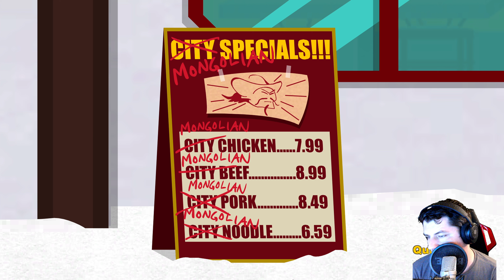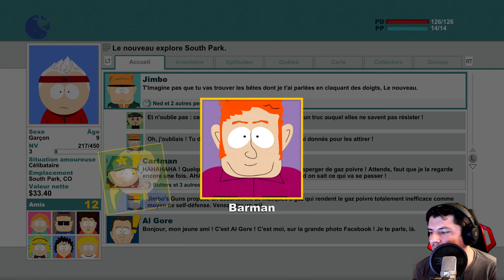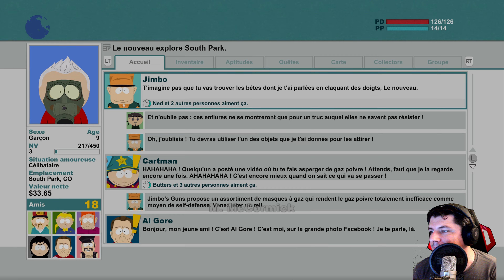Visite de la ville | SOUTH PARK: The Stick of Truth - LET'S PLAY #02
👋YoYoYo !

Je Stream presque tous les jours entre 14H et 20H !

ENJOY ! ^_^

🔴Ma chaine Replay YouTube : @KentProd